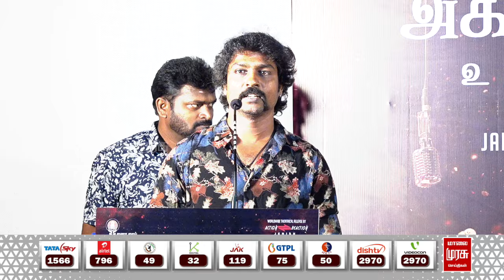Aariyamala - Movie PRESSMET : TAMIL MOVIE | MALAIMURASU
Malaimurasu Cinema - An Authorised Youtube Channel For Tamil, Malaimurasu News Channel.

We all want to visit the theatres only after watching or hearing the reviews. A lot of films are getting screened and we can’t decide the best film with the title and the stars. If someone, who watches the film, reviews it, it will be useful for us to choose the weekend entertainment. Our expert team works to bring the right reviews for you. We watch films and provide you with the pros and cons of the film. Are you going to a film, this weekend? Then click the latest Tamil movie reviews and get an idea before booking the tickets!